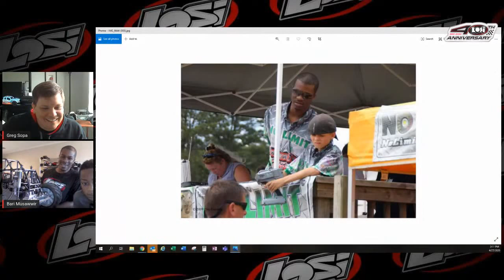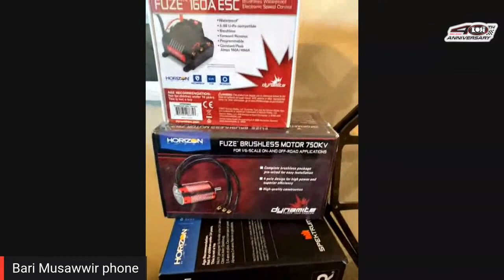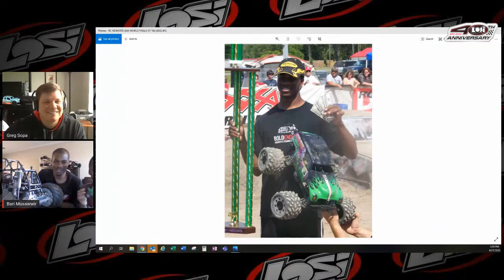LIVE Q&A with Bari Musawwir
Join us LIVE at 2pm CDT as we chat with @Monster Jam driver Bari Musawwir to talk about his Losi based 1/5 scale Monster Truck, Vehicle Wraps, Monster Trucks and more!  Comment with any questions that you have and we will get to them.  See you then!